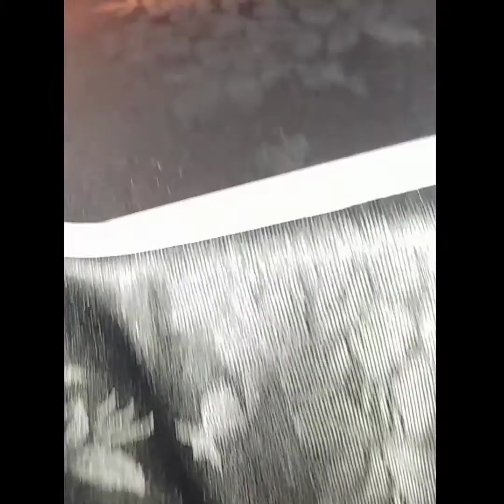Vestido Pomba Gira María Padilha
Prendas a la medida, alta calidad y estilo
Montevideo-Uruguay
Envios a todo el país